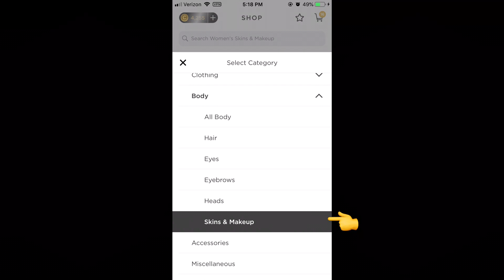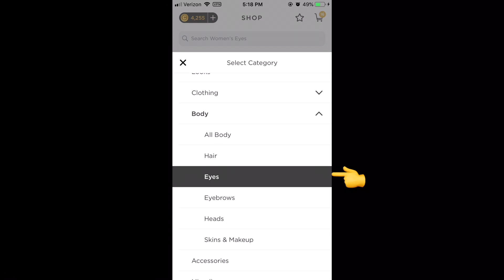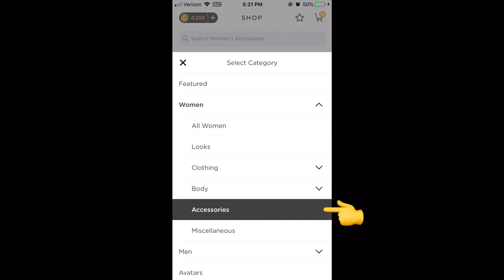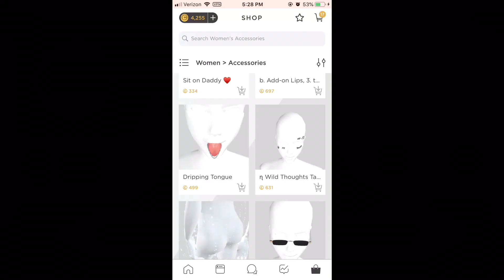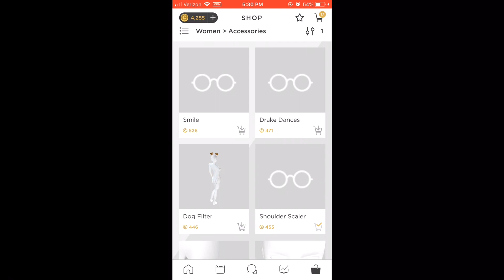IMVU:How To Make My Toxic☣️ Baddie Avi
IMVU - Coralredsamurai or Boohxbaby
‼️(If you are 18 or + you have to look up Boohxbaby181 then look on the following list and my 2 accounts are up there)‼️

AVAKIN LIFE - (Friend Code :: QH9-BM6)

Brother’s YT channel

Artist - DreamDoll

Album - Life in Plastic

Outro -

Album - California

Game/ App Used - IMVU: 3D Avatar Creator & Chat by IMVU

Age - 15
Name - Daysha
I love talking to ppl and getting to know ppl!!!

•Enlight Videoleap Video Editor by Lightricks Ltd.

•Kin eMaster - Pro Video Editor by NexStreaming USA, Inc.

Screen recorder

•I have a iPhone so I use the one that comes on the phone

Thumbnails

•PicsArt Photo Editor + Collage by PicsArt, Inc.

Intro

Outro

Picture edit app

YT tracker

Games

NONE OF THIS MUSIC IS OWNED BY ME‼️‼️‼️